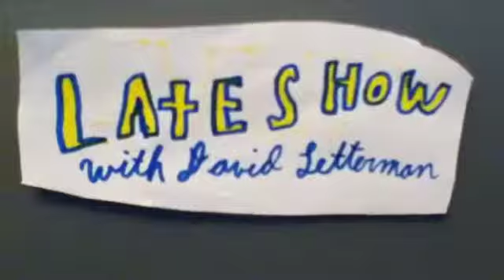"The Late Show with David Letterman"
Lego open David letterman